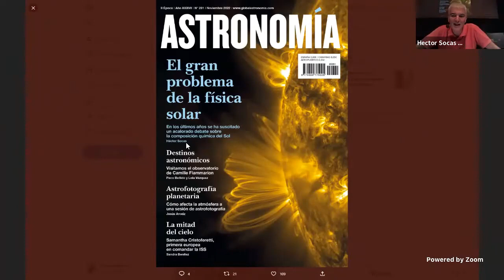CB-SyR Ep 387 Socas en AstronomíA. Revista de divulgación moderna y rigurosa con 30 años de historia